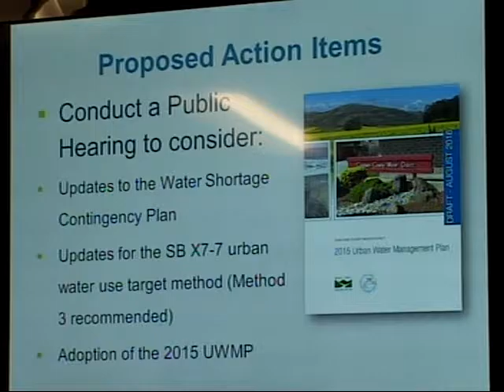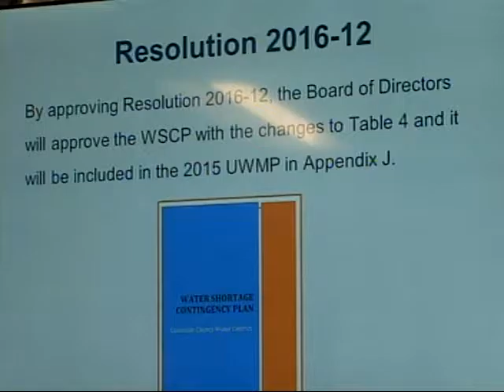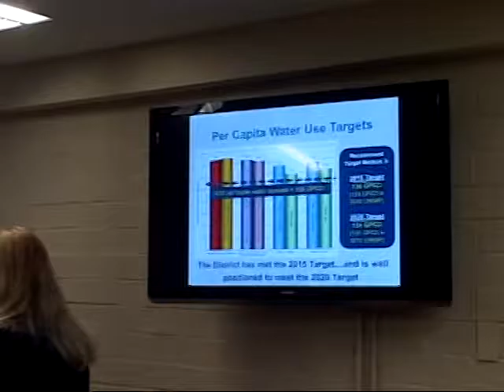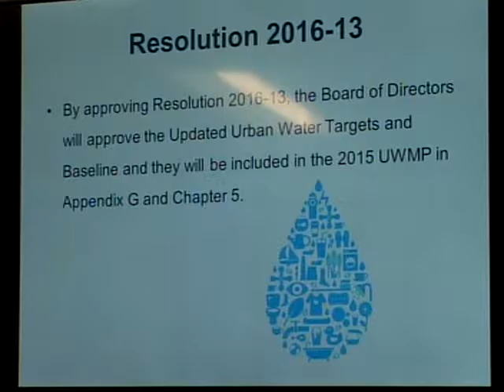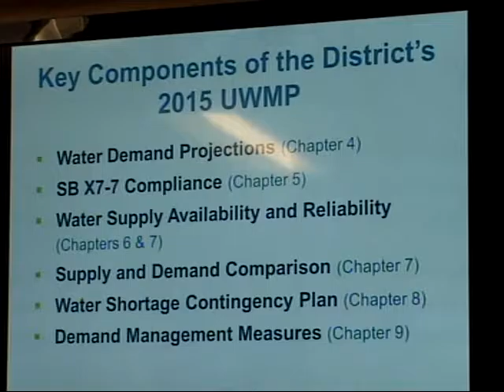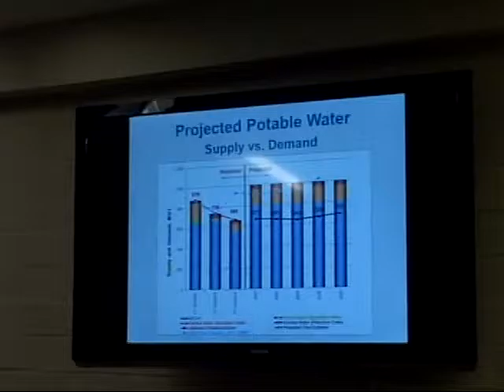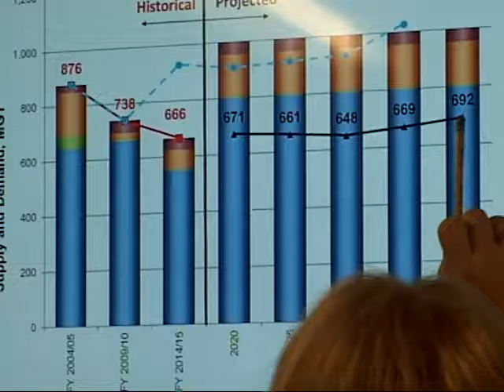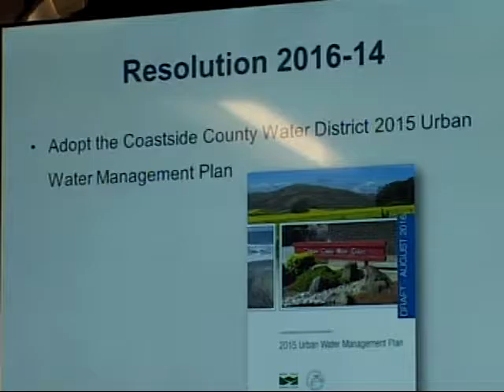CCWD 9/13/16 - Coastside County Water District Meeting - September 13, 2016